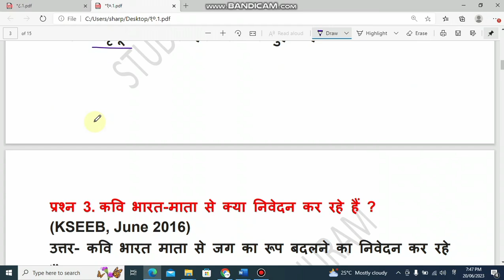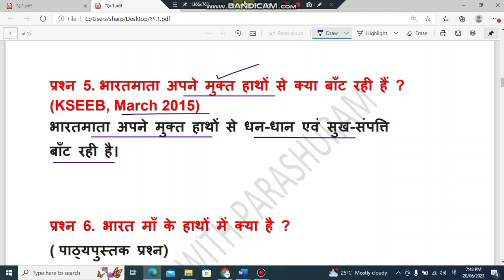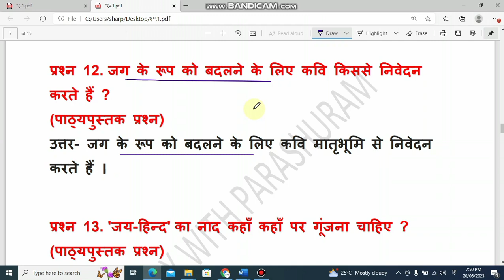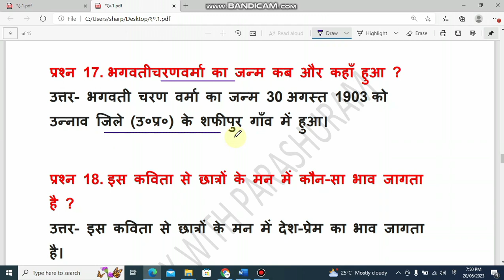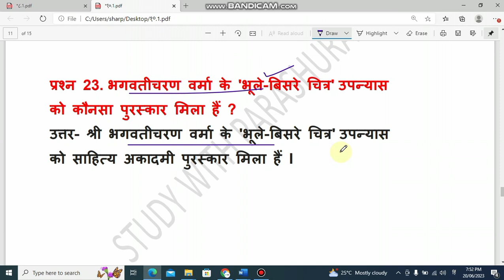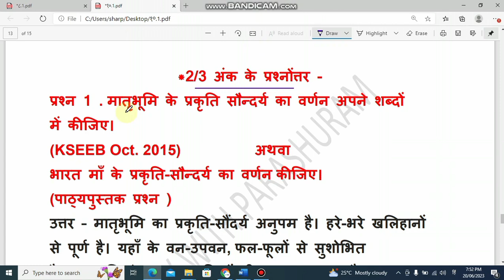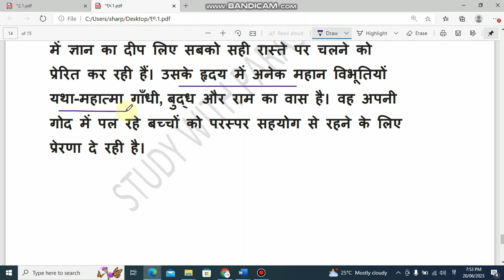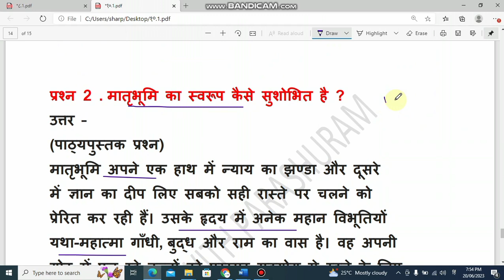SSLC Hindi Matrubhumi Extra questions and answers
*SSLC – *ಹಿಂದಿ*

            *ಹತ್ತನೇ* **ತರಗತಿಯ ತೃತೀಯ ಭಾಷೆ* – **ಹಿಂದಿ ವಿಷಯದ ಎಲ್ಲಾ ಪಾಠ , ವ್ಯಾಕರಣ ಮತ್ತು ಮಾದರಿ ಪ್ರಶ್ನೆ ಪತ್ರಿಕೆ ಮತ್ತು ಪಾಸಿಂಗ್ ಹಾಗೂ ಸ್ಕೋರಿಂಗ್* *ಪ್ಯಾಕೇಜಗಳ ವಿಡಿಯೋ ಲಿಂಕ್ ಈ ಕೆಳಗಿನಂತಿದ್ದು ವಾರ್ಷಿಕ ಪರೀಕ್ಷೆಯಲ್ಲಿ ಹೆಚ್ಚು ಅಂಕ* *ಪಡೆಯಲು ಸಹಾಯಕವಾಗಿವೆ. ದಯಮಾಡಿ ಈ ಪಿಡಿಎಫ್ ಹತ್ತನೇ ತರಗತಿಯ ಎಲ್ಲಾ ಮಕ್ಕಳಿಗೆ ಶೇರ್ ಮಾಡಲು ಮರೆಯದಿರಿ.*

 *1. ಗದ್ಯ , ಪದ್ಯ ಮತ್ತು ಪೂರಕ ವಾಚನ ಪಾಠಗಳ ಪ್ರಶ್ನೋತ್ತರಗಳು* –

 *ಪಾಠದ ಹೆಸರು  ವಿಡಿಯೋ ಲಿಂಕ್*

2 *ಹಿಂದಿ ವ್ಯಾಕರಣ ವಿಭಾಗದ ವಿಡಿಯೋ ಲಿಂಕಗಳು –*

 *ಪ್ರಯತ್ನ* *ನಿಮ್ಮದು* – *ಪ್ರೋತ್ಸಾಹ* *ನಮ್ಮದು*